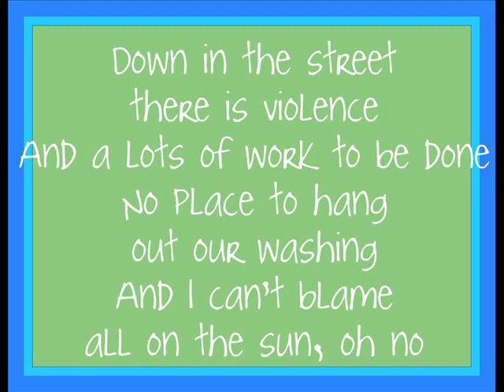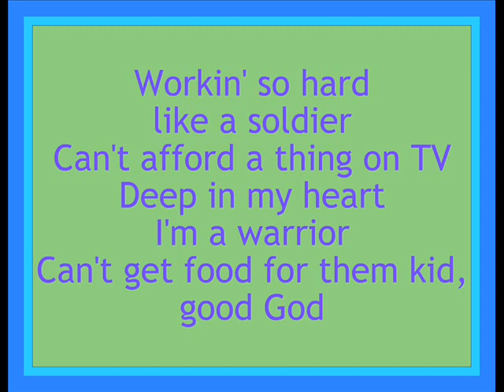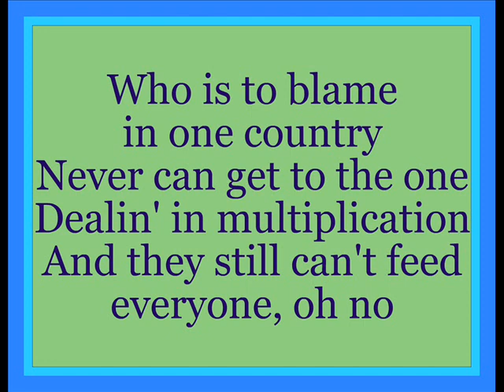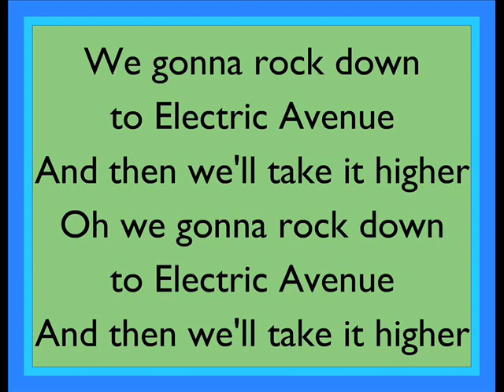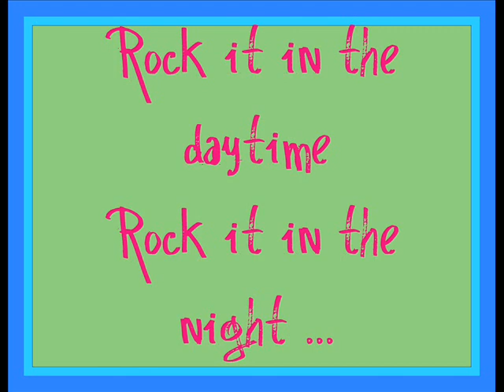Electric Avenue by Eddy Grant Lyrics